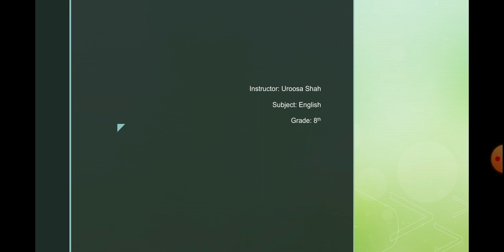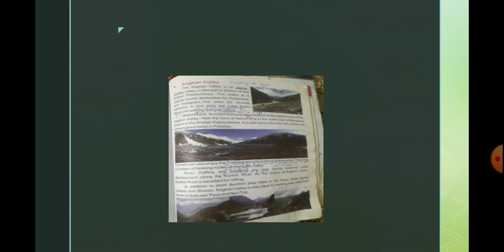English class by instructor uroosa